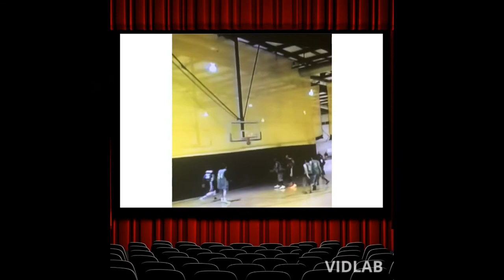Terrence Brooks 6'0 Combo Guard c/o 2018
I DO NOT OWN ANY SONGS IN THIS VIDEO                                                                                 follow me on instagram @its.Terrence                                                                                                                averages : 24 points 5 rebounds 4 assist  2 steals                                                                                                  Season high : 34 points 8 asts 7 steals 3 blcks